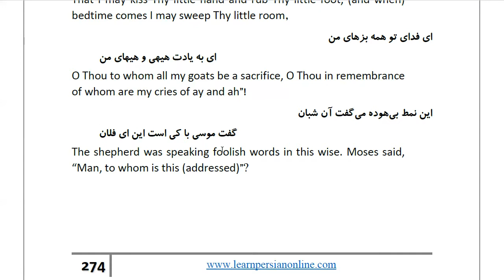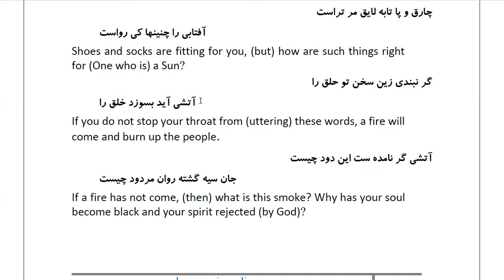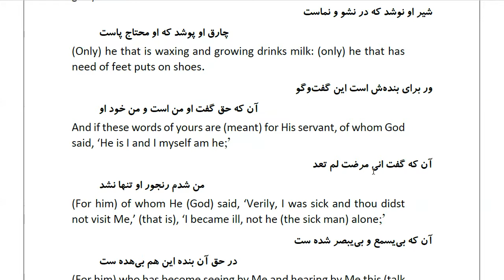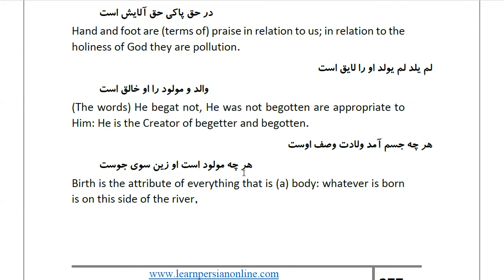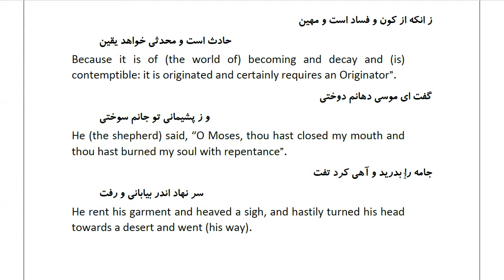Masnawi Rumi: In Farsi with English Translation: Part 209: How Moses, on whom be peace